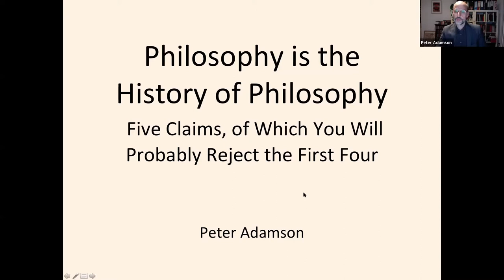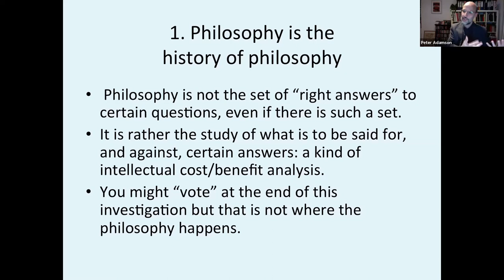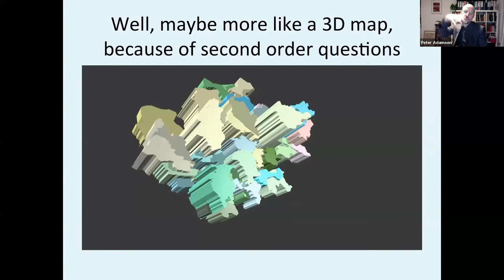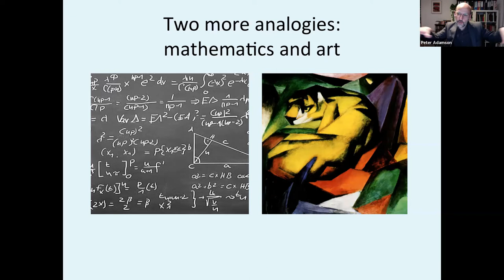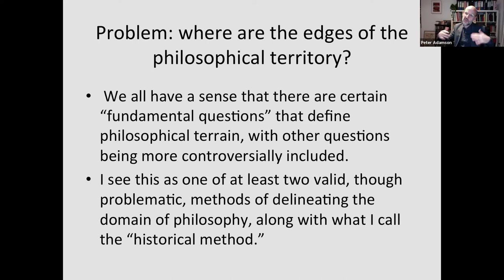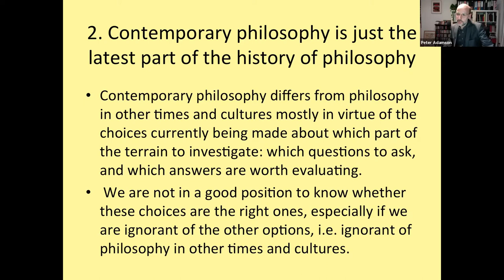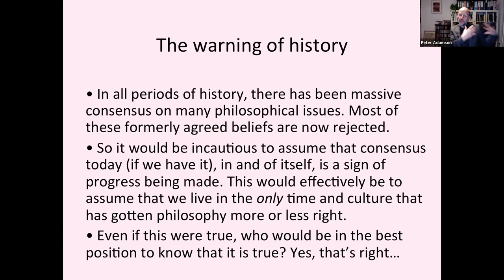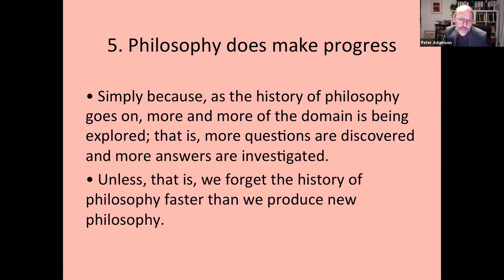Philosophy Day 2021: Peter Adamson on Philosophy is the History of Philosophy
Peter Adamson, author of the best selling series “A History of Philosophy Without Any Gaps,” based on the ongoing podcast by the same title, explains why the history of philosophy is really the only way to do philosophy.